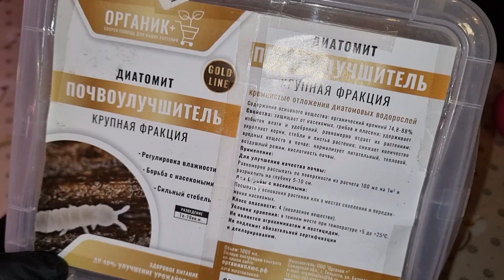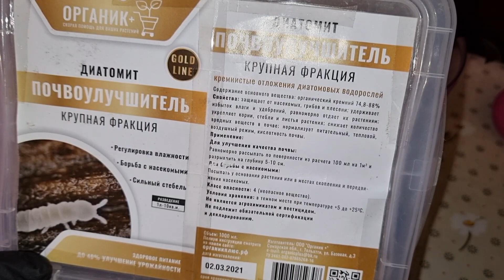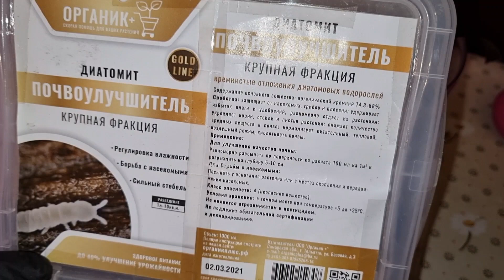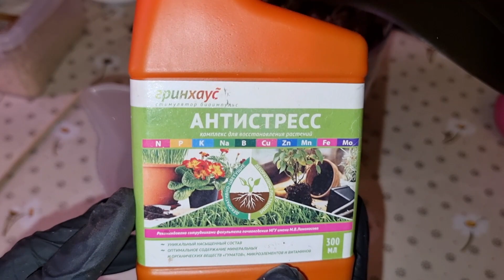ПОСАДКА взрослой Орхидеи в ЗАКРЫТУЮ СИСТЕМУ | Phal. Sogo Lawrence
Интернет-магазин "ОрхоРай", большой ассортимент подростков орхидей Азия и Голландия. А так же в продаже сопутствующие товары. Отправка Озон, СДЭК, Почта России

1 - я Останкинская улица, 55
павильон 1 "Мир Цветов и Орхидей"

Партнеры канала:

1. Грунты и удобрения для Орхидей — GreenGardenPro

2. FarmOrganic Pyrbio — натуральные средства от всех насекомых- вредителей на основе Пиретрума Далматской Ромашки

4. Стойки, полки, подставки — Подцветы.рф